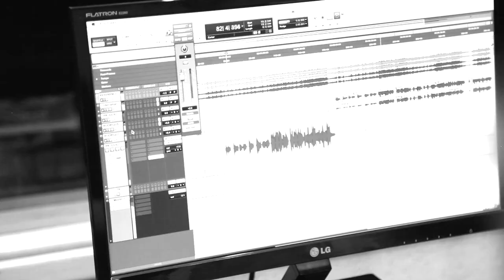Rei da Glória Julio Ribeiro e Rodrigo Soeiro (Feat.)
Vamos Celebrar ao Rei da Glória!
CD Graça - Já Disponível.